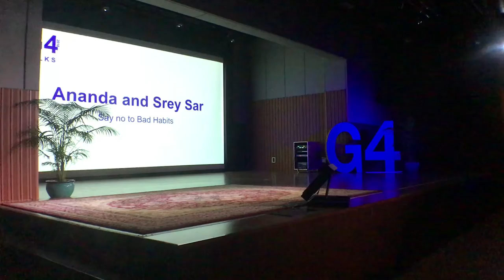Ananda and Srey Sar